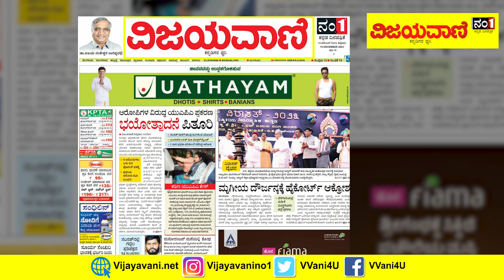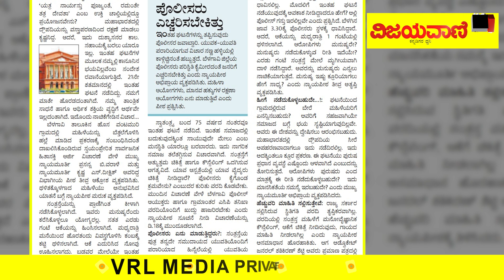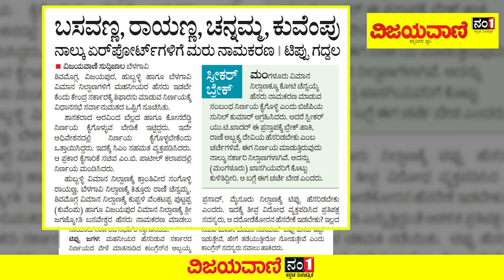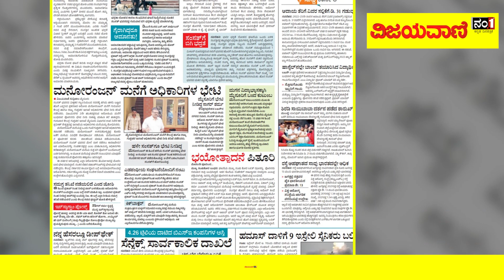ವಿಜಯವಾಣಿಯ ಈ ದಿನದ ಪ್ರಮುಖ ಸುದ್ದಿಗಳು- 15/12/2023